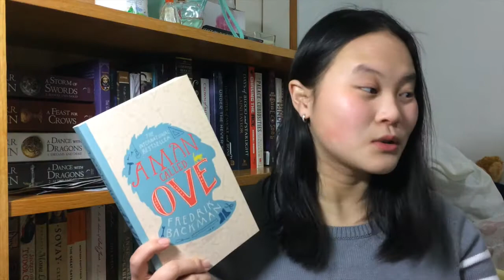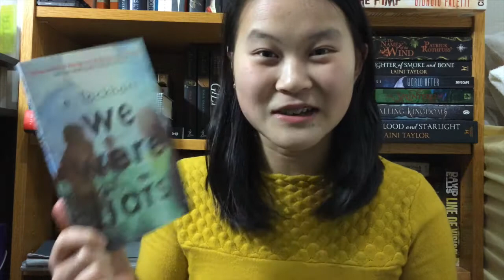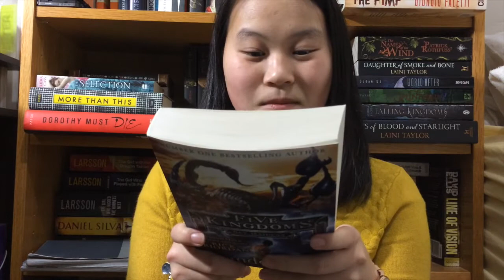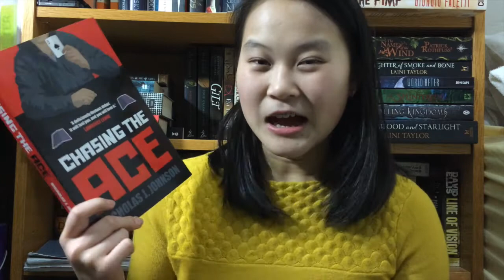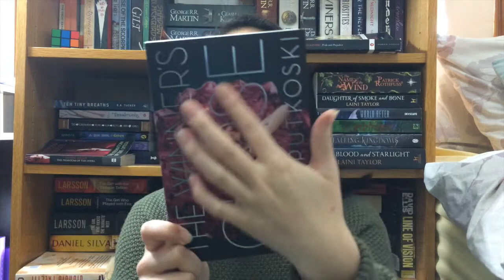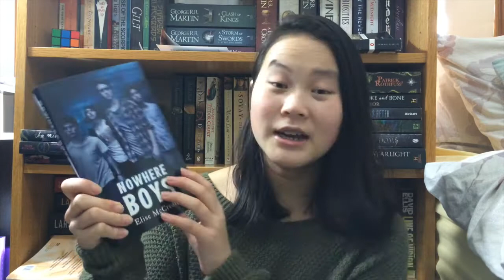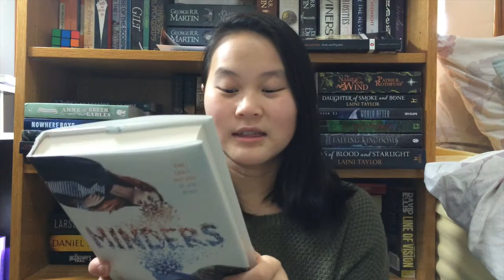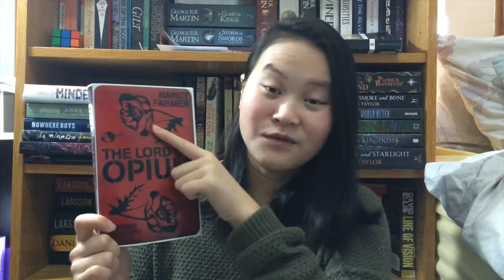Book Haul + Unboxing | June + July '14 (TOO MANY BOOKS)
This is going to be a verrry long video. Grab a snack and watch me be surprised!

My blog turned 2 and I decided to celebrate with a giveaway! Go and enter (ends 11/08)